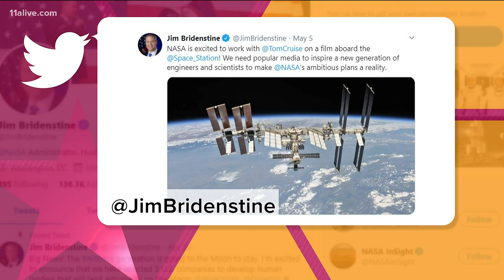Dwayne 'The Rock' Johnson to star in 'Ball and Chain' film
This isn't his only upcoming role. He is also coming to a TV near you.